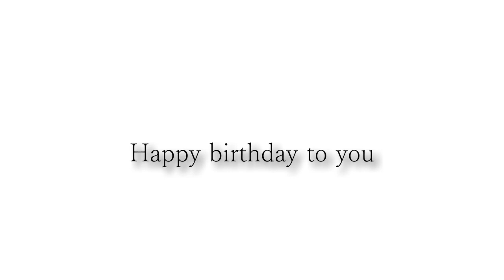林さんお誕生日おめでとうございます